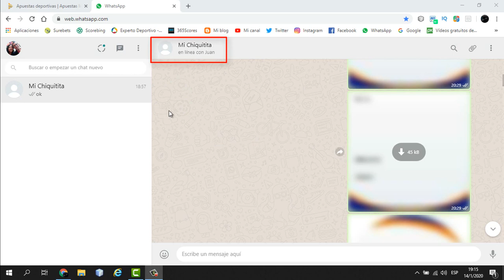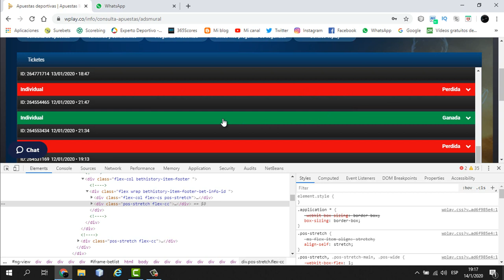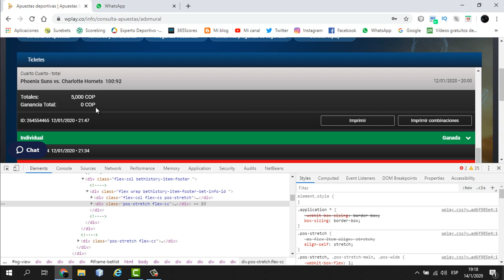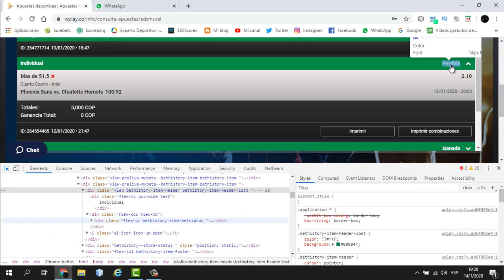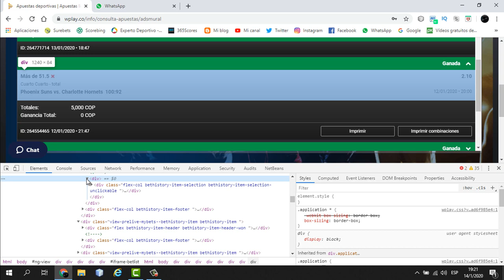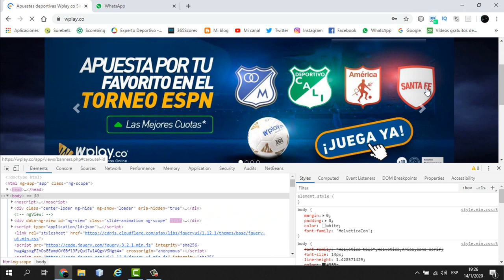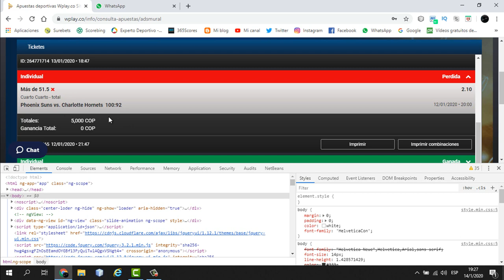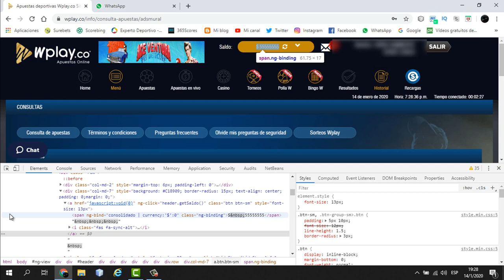Cómo MANIPULAR y EDITAR cualquier PÁGINA WEB [FÁCIL]😎😱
Hoy te mostraré cómo se puede cambiar la información que se ve en un sitio web y cómo esto se utiliza de forma engañosa para atraer clientes y ofrecer productos y servicios. A partir de hoy no volverás a creer en todo lo que ves en internet.

📌Nuestros videos están diseñados para brindarte información útil y valiosa, con el objetivo de ayudarte. Sin embargo, queremos recordarte que no ofrecemos soporte técnico personalizado sobre los temas o sistemas mencionados. Te invitamos a usar esta información como una guía y a contactar con un agente especializado si necesitas asistencia técnica. ¡Gracias por tu comprensión y por ser parte de nuestra comunidad!

👍¿Te gusta mi contenido? Apoya el canal con una donación y ayúdame a seguir creando para ti. ¡Gracias por ser parte de esto!

✅Gana DINERO en INTERNET (FÁCIL)🤑
👉Esta página te paga 1 DÓLAR por cada encuesta realizada🤑 Regístrate y crea un perfil para que te lleguen más encuestas y empieces a ganar dinero en Paypal.
📢))) CURSO GRATUITO!! "CONCEPTOS BÁSICOS DE NETWORKING"
OTROS TEMAS DEL CANAL QUE PUEDEN INTERESARTE!!